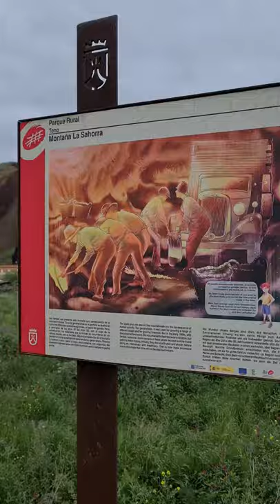Faro di Punta de Teno - Tenerife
Venite con noi a scoprire il Faro di punta de Teno a Tenerife! Un'avventura da non perdere se venite in vacanza alle Canarie. Se scegliete Tenerife e siete amanti della natura, questo luogo è da vedere assolutamente!